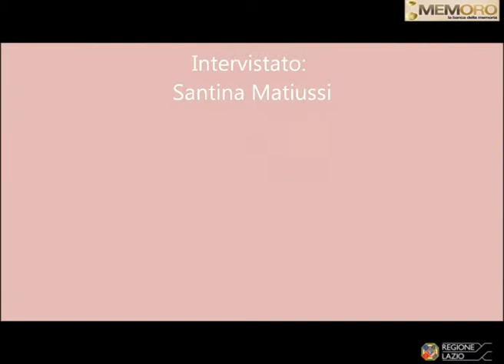Santina Matiussi 2 Giochi e persone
Nel filmato Santina racconta di come erano i rapporti fra le persone e dei giochi tipici di quel periodo, ci si aiutava a vicenda e bastava poco per essere felici.